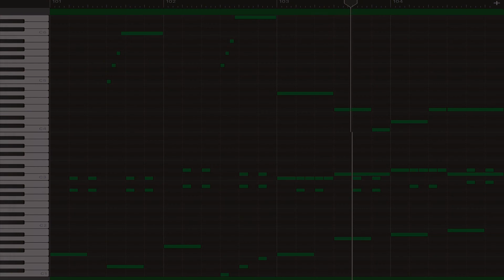【ピアノ】スーパーマリオワールド 水中BGM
2日1本投稿継続中です！

GarageBandを使用
使用音源
ピアノ: Keyboards → Classical Grand

オリジナル曲も作ってるので気になったらCHECK!!

この概要欄のテンプレートはたまに更新するので、最新の情報は最新の動画でCHECK!!
最終更新日
2020.1/12

259本目の動画(非公開を含む)
2日1本投稿16日目

毎日投稿最高記録170日
初動画投稿日2019.10/04
初投稿から467日(2020.01/12)
500日目は(2021.02/14)

【初投稿動画】(音程が若干外れてしまっているため非公開にしていたもの)
【関連動画】
●関連動画↓
【ピアノ】スーパーマリオワールド

メイン。ゆるめ。

絵のアカウント。アイコン企画を月1開催。

【Instagram】たまに投稿するよ♪

【Pixiv】絵を見たい方はこちらへ(更新頻度低いけど…)

【Peing質問箱】Twitterメインアカウントで募集したり答えたりしてます
【更新されやすいプレイリスト】

【LINEスタンプ】使ってみてね♪

【よく使うアプリ】
GarageBand(耳コピ,作曲)
ibisPaintX(絵,サムネ)
iMovie(Macでの編集)
Premiere Rush(iPadでの編集,無料版)
【使用機材】
iPhone(撮影)
iPad(撮影,編集)
iMac(編集)
iRig HD2(音源収録)
【直撮りの話】
・基本的に部屋を暗くして、画面に反射して映らない程度の光を出しながら撮ってる
・音の問題はiRigで解決
・最近はiRigで音源をパソコンのGarageBandで録りながらiPhoneをパソコンに繋げてQuickTimePlayerで画面を撮ってる
(iPhoneの容量がなくなって途中で切れるということが多発したのと、撮った動画をいちいち送らなくてもいい為。)
【やって欲しいこと知りたいことについて】
質問→質問箱へpeing.net/culime13
アイコン描いて→Twitterの絵のアカウントへ(アイコン企画月1)
耳コピして→個人的に好きな曲じゃないとしません。(何度も繰り返し聴いてコツコツやっていくため。)
【軽く自己紹介】
2004.03/18生まれ
性別現在未公開
歌ってみた出して公開みたいな形になると思う
↑もしかしたら新しいチャンネル作るかもしれない(予定ではない)
好きな色←淡い薄い色特にピンク
趣味は耳コピとお絵描きとゲーム
ピアノ弾けません
耳コピの起源は多分小1の鍵盤ハーモニカで
絵の起源は幼稚園の頃から絵とか粘土ばっかりしてた
思い出のゲームはポケモンホワイト2(ドットが好き)
最もハマったゲームはマイクラとスプラトゥーン
iPad mini で耳コピ・絵(たまに編集)
パソコンで編集(父の借りて)
買い次第ボカロPなるかも←買ったけどなってない